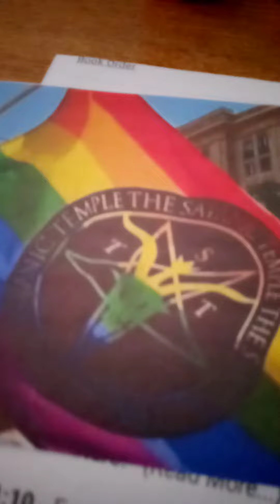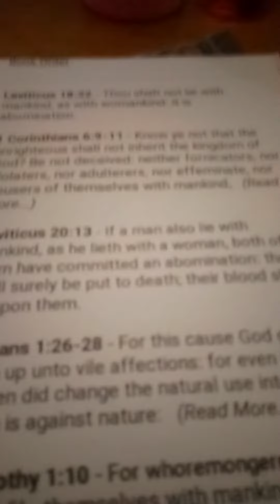Word ..Of ..God . Praise God